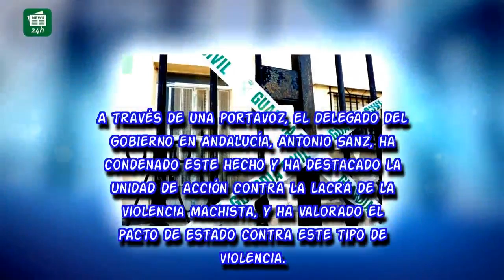Una mujer muere asesinada en Albox y la Guardia Civil detiene a su pareja,